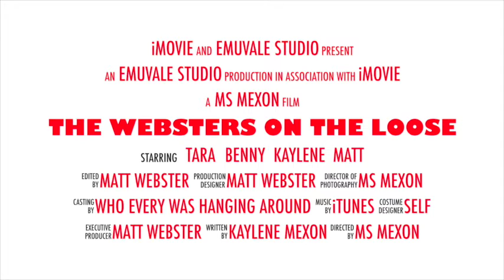The Websters On The Loose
Hitting the Black Range Creek Track